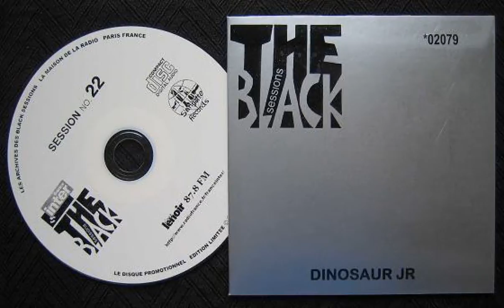Dinosaur Jr - Just Like Heaven (Black Session 2/3/1993)